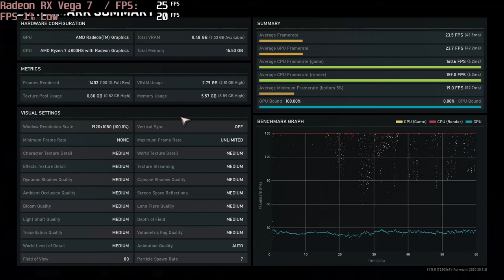🎮 AMD Radeon RX Vega 7 - Gears 5 gameplay benchmarks (1080p)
📈 Average: Low - 38 fps [0:04]; Medium - 24 fps [1:19]

💻 Test Configuration:
• 16 GB RAM
• External Monitor

✅ LaptopMedia.com